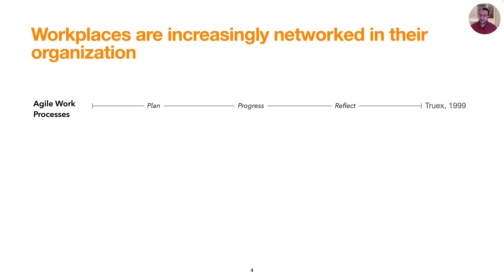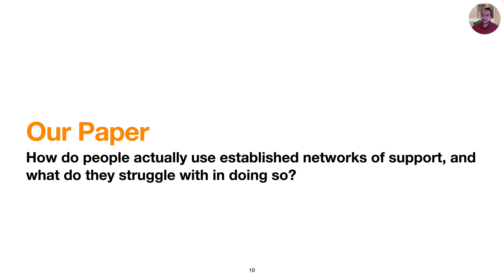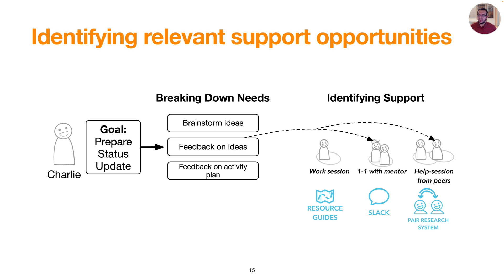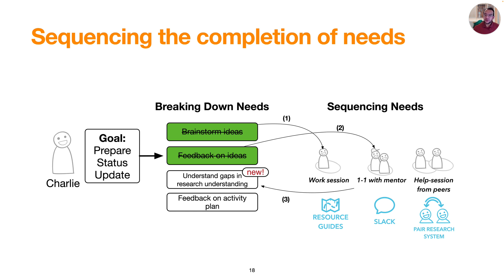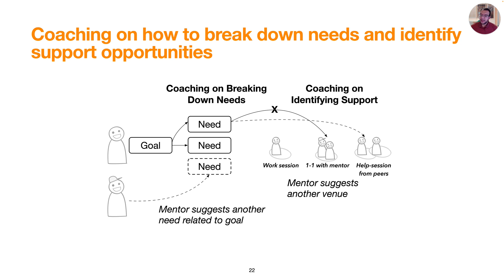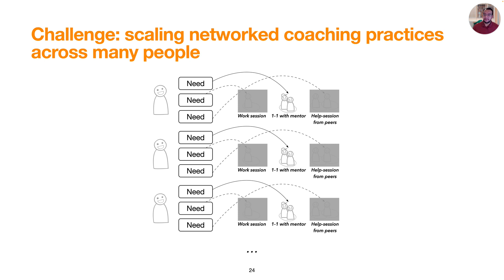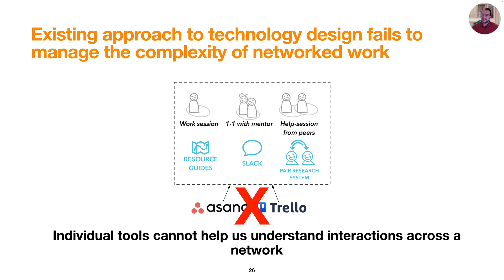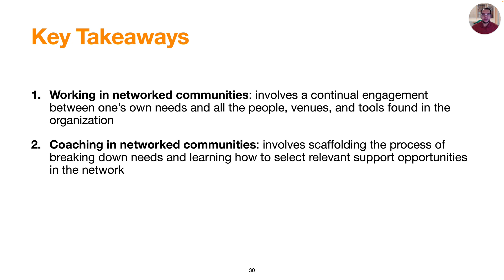Understanding the Practices and Challenges of Networked Orchestration in Research Communities of ...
Kapil Garg, Darren Gergle, Haoqi Zhang

Session: Teaching and Learning

Work and learning communities have become increasingly networked to support their members in developing the skills to solve complex, real-world problems. Though disciplinary knowledge remains important to tackle these problems, working effectively in these modern-day communities of practice demands the ability for one to learn how to access networked support (e.g., venues, tools, resource guides, or peers) throughout the community for one’s needs. Against this backdrop, we study networked orchestration--how community members access and learn to access networked supports--in a community of practice for undergraduate research training. Through field observations and in-depth interviews, we find that students in the networked research community dynamically engage with their mentors and peers across multiple venues throughout the week in order to identify, clarify, and resolve their needs. Mentors in the community monitor how students are engaging with the supports available in the network, and provide coaching on effective strategies when students are ineffective on their own. Finally, we surface the challenges involved in each of these processes and offer practical insights for future ecosystem-level networked orchestration technologies that have an understanding of the interactions occurring across the venues and tools in a community, and can support the learning and practice of effective access strategies. Our paper presents important insights for supporting people’s work and learning needs in networked future workplaces and learning communities, and provides guidance on designing new technologies for supporting networked ways of working and learning.